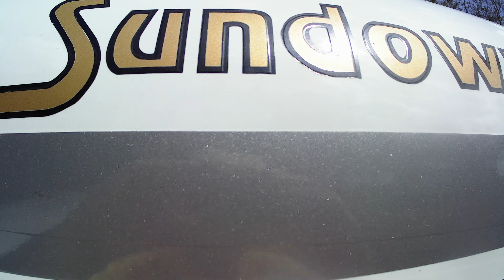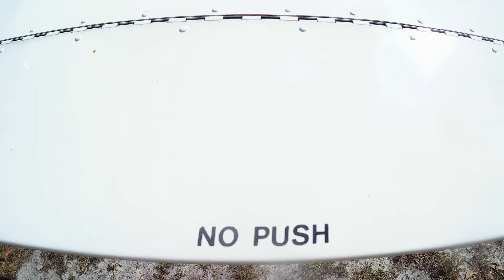Beechcraft sundowner walkaround!!! [4K]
She's a pretty plane!